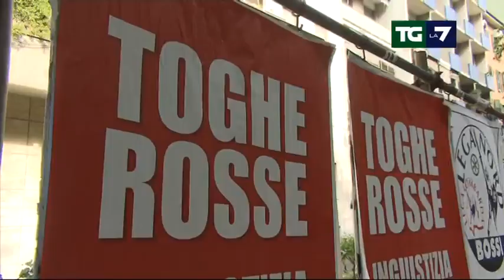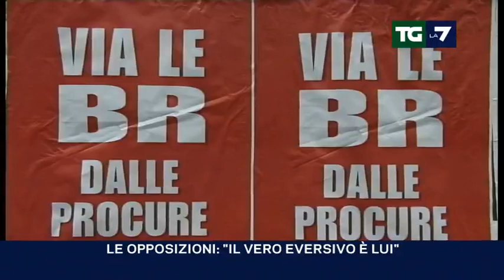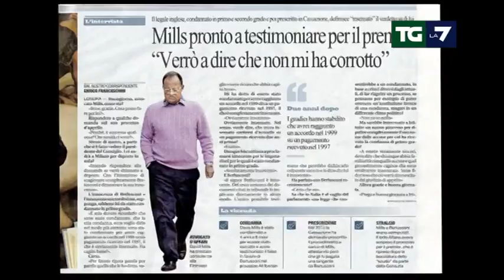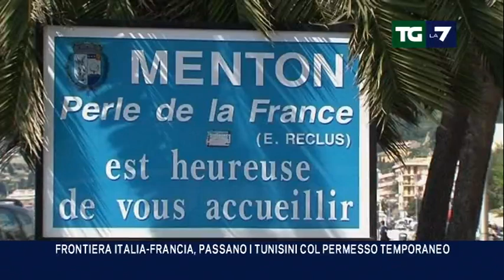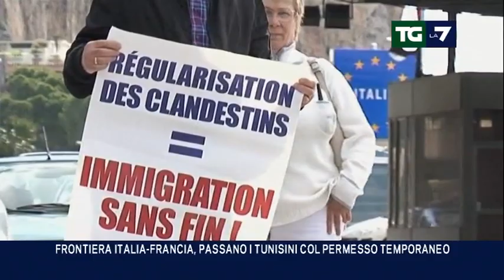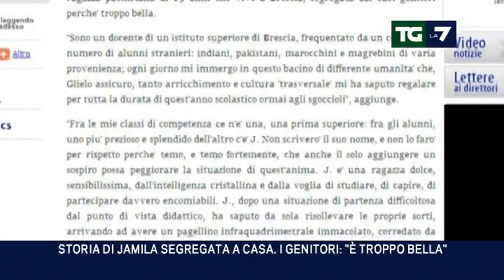Edizione delle 20.00 del 16/04/2011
Berlusconi ancora contro i magistrati "Associazione a delinquere, eversivi. I miei processi? Sono solo bazzecole"; il PD "L'unico eversivo è lui, il suo è un delirio irresponsabile". Alfano condanna manifesti che associano i giudici alle BR; Tunisini con permesso temporaneo italiano varcano la frontiera francese ma per Parigi non si tratta di apertura; la morte di Vittorio Arrigoni, confessano i due terroristi salafiti arrestati; sentenza Thyssen, morire sul lavoro non è più unreato fantasma; FIOM trascina la FIAT  in tribunale, ricorso contro l'accordo di Pomigliano e Mirafiori